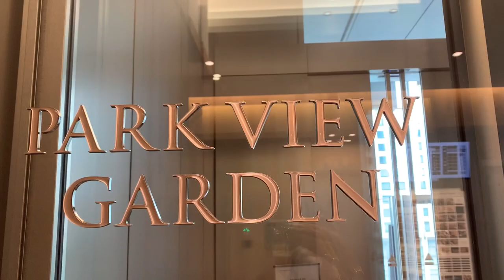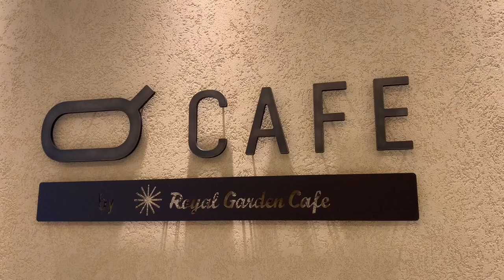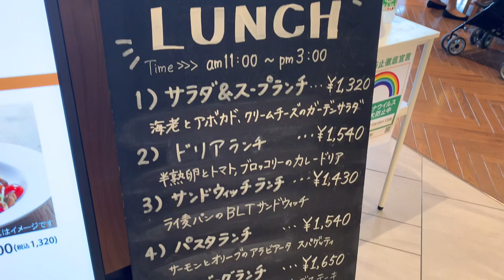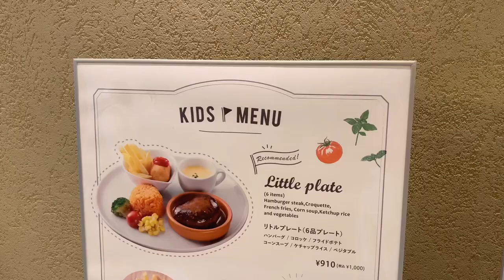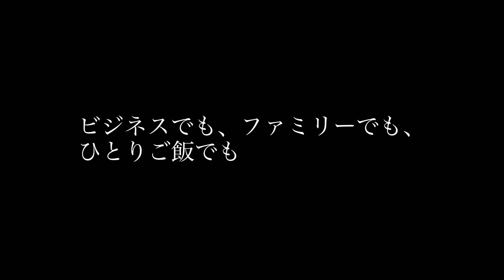【QCAFE】穴場の美味しいカフェごはん🍴 カフェごはんが苦手な人も満足できる味(*^▽^*) 時間貸しスペース・キッズメニューあり☆ 味よし！雰囲気良し！シーン良し！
🍽ユキラン倶楽部　【無料会員募集中♪】
撮影裏話やお得情報など配信します

記念に「ユキランガイドBOOK」制作中です。
LINE公式よりプレゼント予定です。
近日中にお届けできるよう頑張ります。
登録してお待ちいただけると嬉しいです♥

—-୨୧———୨୧-———-୨୧—-
◆QCAFE
千代田区有楽町1-1-2
東京ミッドタウン日比谷6階
—-୨୧———୨୧-———-୨୧—-

【お願いと注意点】
・動画内に出てくる料理や金額は、取材当時のものです。
変動している場合がありますのでご確認くださいませ。

ユキランガイドtubeをご覧いただきありがとうございます♥
これからも銀座界隈のグルメ情報をどんどん紹介していきますね♪

—-୨୧———୨୧-———-୨୧—-
 【人気動画BEST5】

—-୨୧———୨୧-———-୨୧—-

—-୨୧———୨୧-———-୨୧—-